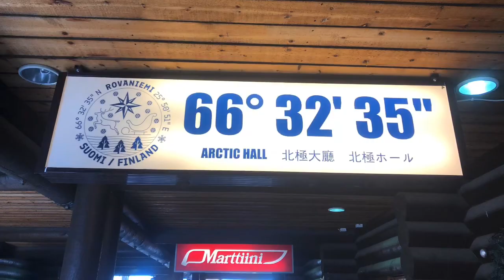[EP12] SUOMI POLAR CIRCLE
Una temperatura fuori dal Normale per un circolo polare 😱